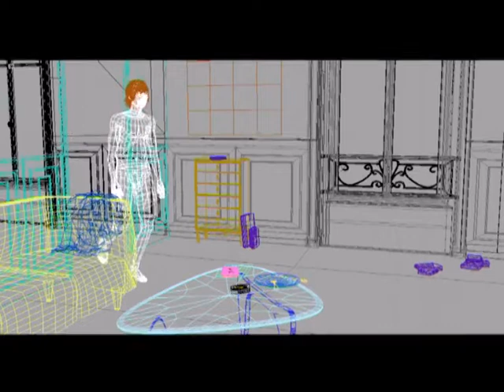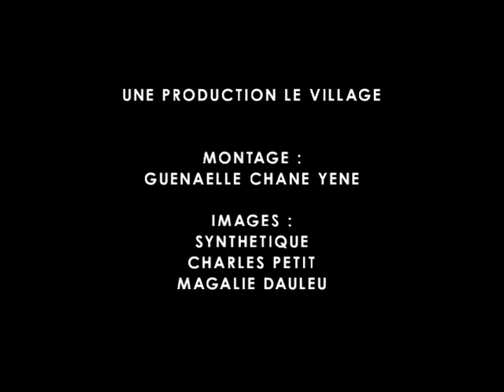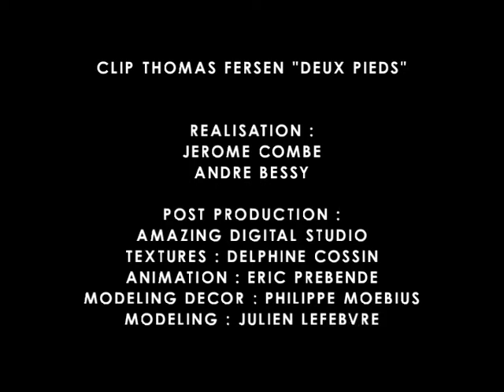Thomas Fersen - Making Off "Deux Pieds"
En 2003, pour la sortie de son nouvel album "Pièce Montée Des Grands Jours", Thomas Fersen réalisa un clip pour sa chanson "Deux Pieds", qui fut un carton. C'est, à mon sens, sa meilleure.

Droits d'auteur: Label "Tôt Ou Tard"; "Believe Music" (au nom de "Believe").